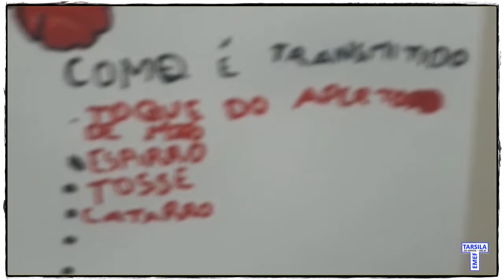EMEF TARSILA DO AMARAL - DRE-BT - Notícias da Tarsila - Informativo COVID 19 - Nº 01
17/07/2020 - EMEF TARSILA DO AMARAL - DRE-BT - Programa Informativo de Notícias da Tarsila com a aluna Alice Patez. Atividade realizada com os alunos e alunas do 2º Ano B da Profª. Patrícia sobre o corona vírus - COVID-19 no mês de Junho.